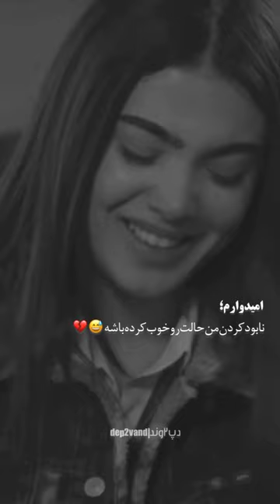4 April 2024